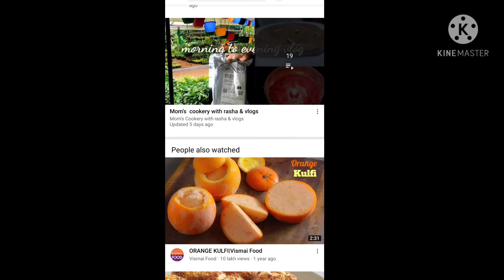മധുരമുള്ള മാങ്ങയുടെ അച്ചാർ